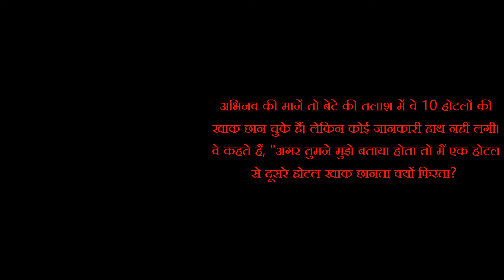श्वेता तिवारी पर क्यो भड़के पति अभिनव कोहली ?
बेटे को लेकर श्वेता तिवारी पर भड़के पति अभिनव कोहली, बोले- तुम्हे शर्म नहीं आती, पैसे हजम भी कर लेती हो और कहती हो मैं बेटे पर खर्च नहीं कर रहा

तुम्हे शर्म नहीं आती, गिरती ही जा रही हो'
बेटे की परवरिश पर पैसे खर्च न करने के आरोप पर अभिनव ने कहा, 'तुमने बोला कि मैंने एक पैनी खर्च नहीं की बच्चों की परवरिश के लिए। तुम्हे जरा शर्म नहीं आती। जब मैं अर्जुन बिजलानी के साथ शो कर रहा था, जो वहां (साउथ अफ्रीका में) तुम्हारे साथ है, शो कर रहा था और उसके बाद बालाजी के दो शो कर रहा था , तब 40-40 परसेंट मैंने ऑनलाइन अपने अकाउंट से तुम्हारे अकाउंट में ट्रांसफर किया है। पैसा हजम भी कर लेती हो और फिर बोलती हो कि मैं पैसे खर्च नहीं कर रहा हूं, तुम अकेली खर्च कर रही हो। तुम पहले ही बहुत गिर गई थीं, तुम बस गिरती ही जा रही हो।'